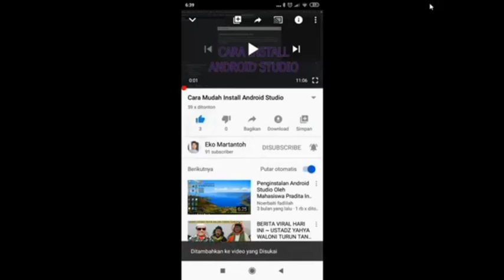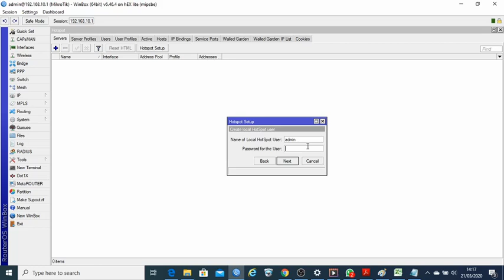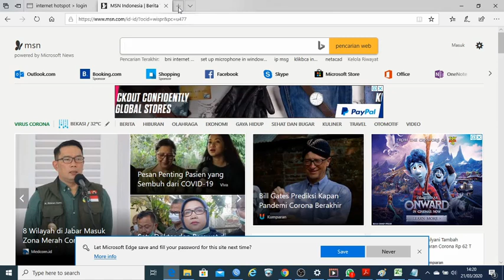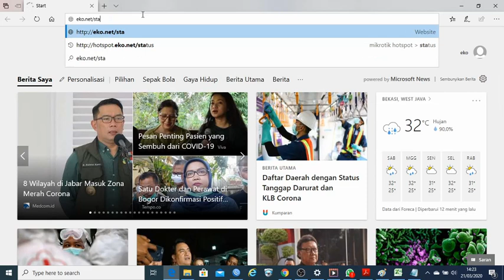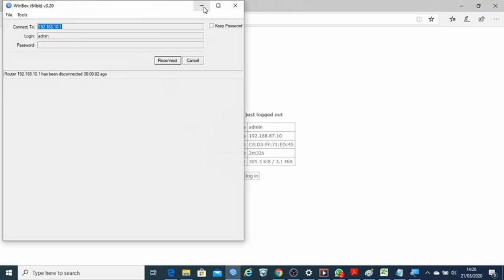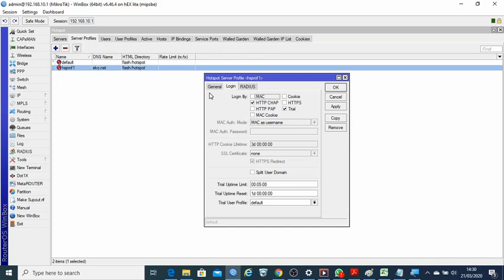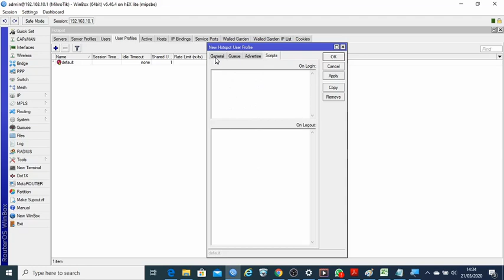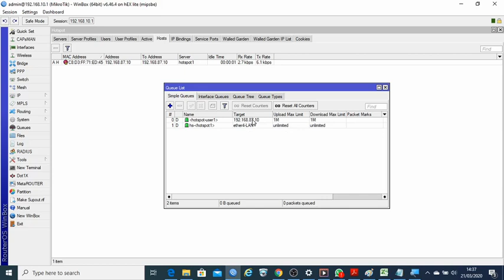#03 Setting Hotspot Mikrotik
Setting Hotspot Mikrotik

1. Setting hotspot (Setting by Wizard, trial user)
2. Membuat User Profile
3. Membuat User Hotspot